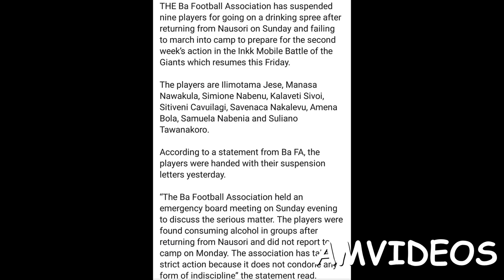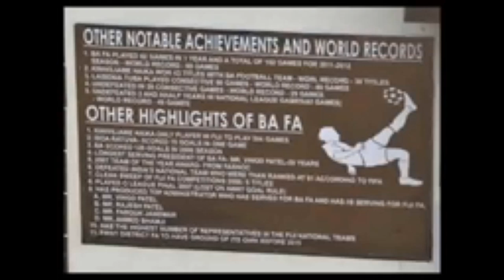Ba- DOWN BUT NOT OUT!